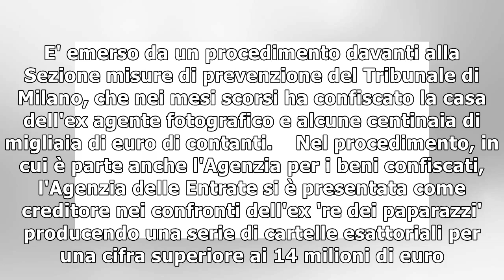Agenzia Entrate chiede 14,5 mln a Corona14/12/2018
(ANSA) - MILANO, 14 DIC - L'Agenzia delle Entrate chiede a Fabrizio Corona e alle sue società circa 14,5 milioni di euro di tasse non versate. E' emerso da un procedimento davanti alla Sezione misure ...